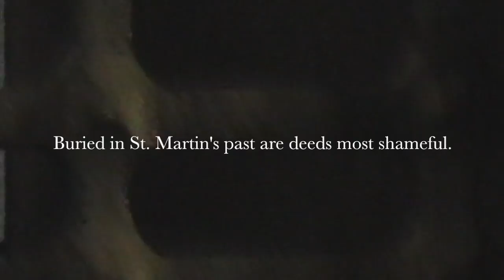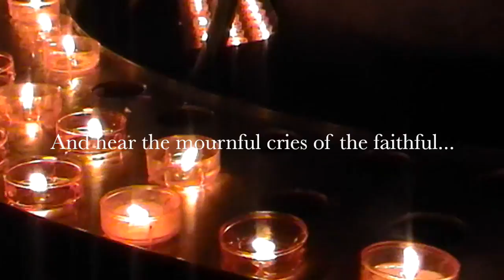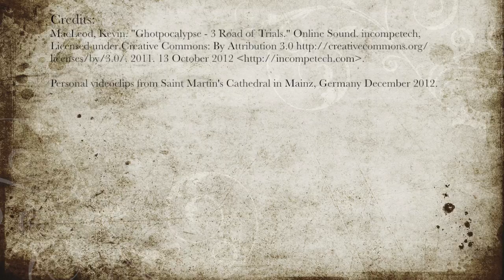Mainz Cathedral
This video is about Mainz Cathedral.  A storyclip from the novel Lost Book of Noah, The Seer and the Scribe murder mystery series by G.M. Dyrek.